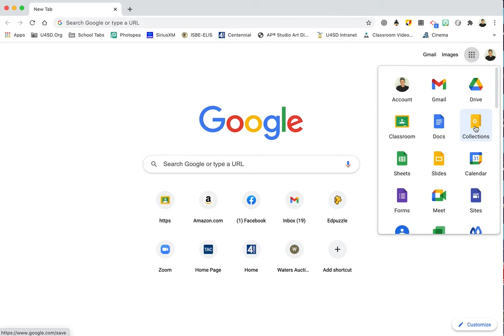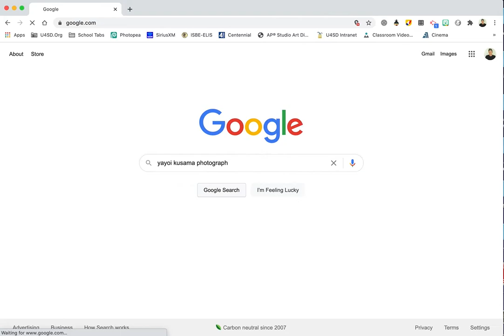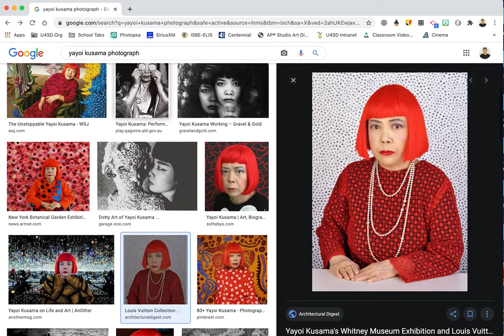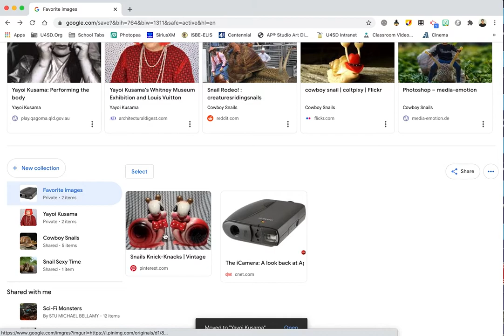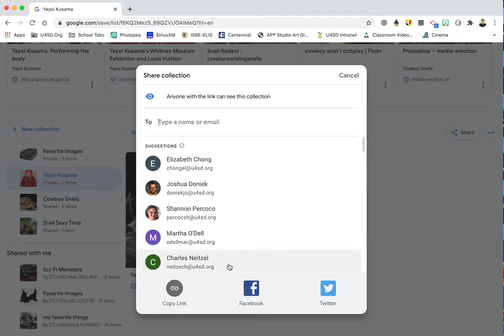HOW TO: Google Collections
Use Google Collections to gather images for the "Person I Admire" assignment.